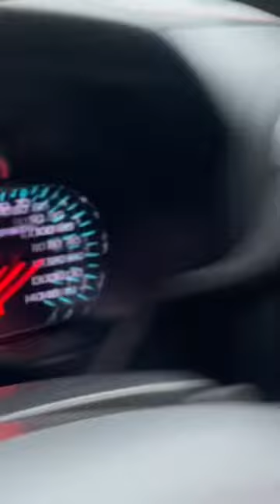Stepping into the office for the 1st plowable storm of ‘22-‘23 season.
2017 GMC Sierra 2500HD 6.0 Crew Cab SLE 4x4
-Fisher XV2 8.5' (sometimes with wing extensions)
-Ebling 14' hydraulic wing backblade
-Hankook iPike RW11 studded LT235/80R17 tires
-B&M Hi-Tek transmission cooler with built in fan 70298
-Tadi Brothers back up camera mounted on TracRac
-Stinger Heigh10 10" touchscreen radio w/Rockford Fosgate amp, Rockford Fosgate speakers, Kicker Hideaway 10" subs (2)
-Over 1,000 pounds of concrete blocks mounted behind axle as counterweight
-Aurora ditch lights
-Twin AGM batteries
-Timbren SES front and rear
-Front skid plate upgraded to plate steel
-B&I HD torque converter with billet cover
-HP Tuners used to disable converter lockup in 2nd, 3rd, 4th gears.
-SuspensionMaxx Stage 1 leveling kit w/2" rear lift blocks and steering stabilizer
-Speedtech lights K-Force® Micro TIR 21 LED Mini Light Bar
-Acari roof mount